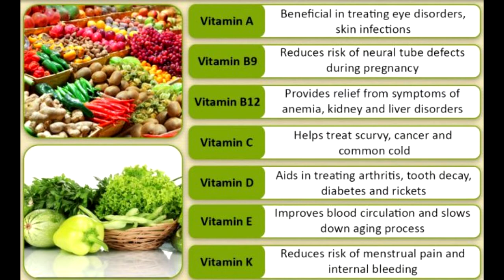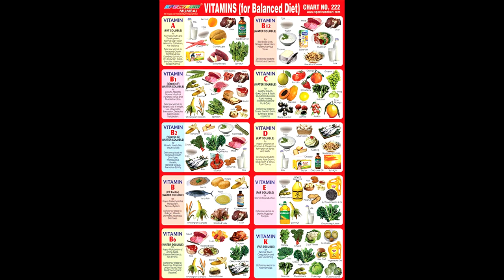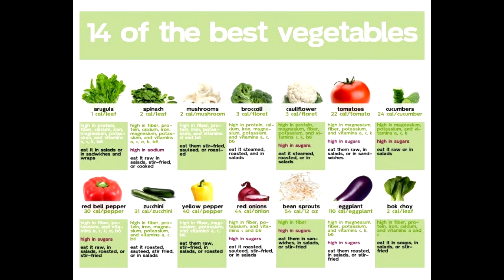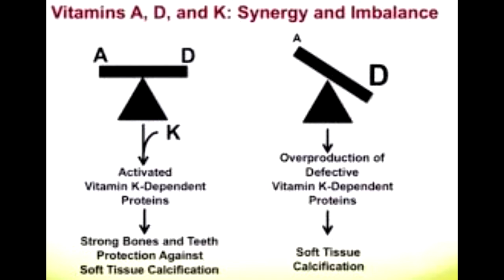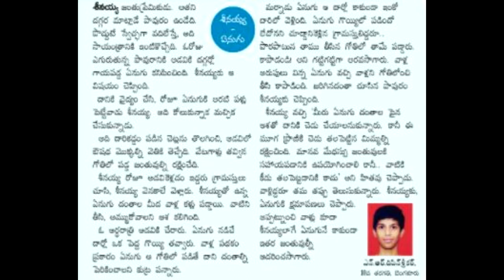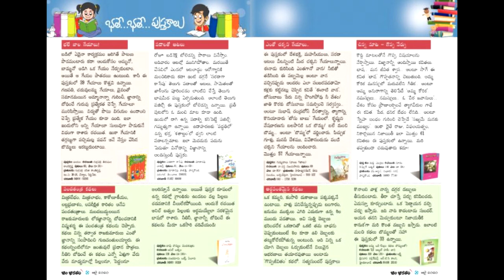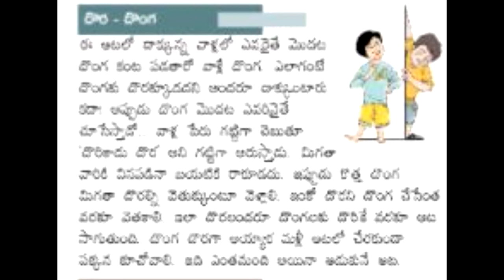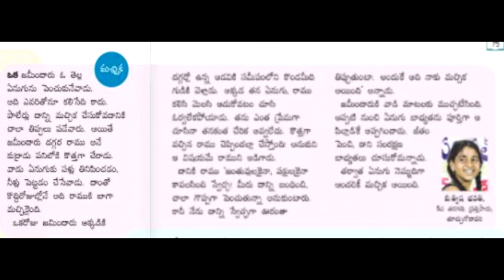Bala Baratham | July 2020 | Ramoji Groups | Eenadu Fm | e Fm